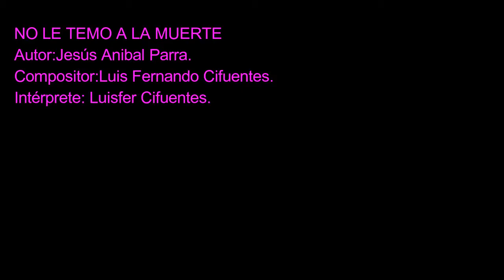NO LE TEMO A LA MUERTE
NO LE TEMO A LA MUERTE (Ranchera)
Autor: Jesús Anibal Parra.
Compositor: Luis Fernando Cifuentes.
Intérprete: Luisfer Cifuentes.
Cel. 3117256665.